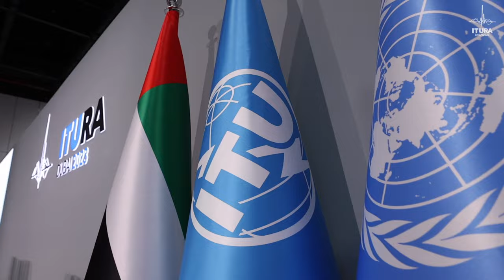Radiocommunication Assembly 2023 (RA-23) Visual Highlights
Visual highlights of the Radiocommunication Assembly 2023 (RA-23)

The Radiocommunication Assembly is being held in Dubai, United Arab Emirates, 13 to 17 November 2023.